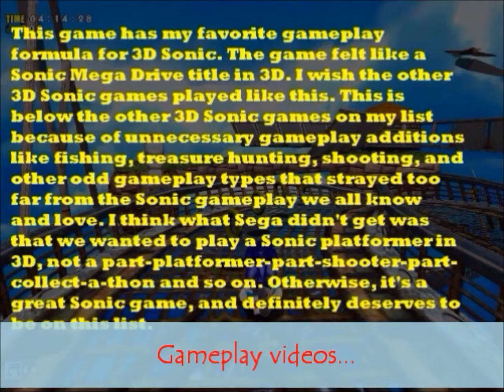Sammy Lost World Trailer & SammyClassicSonicFan's Reaction (REUPLOAD)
Reuploaded for great justice